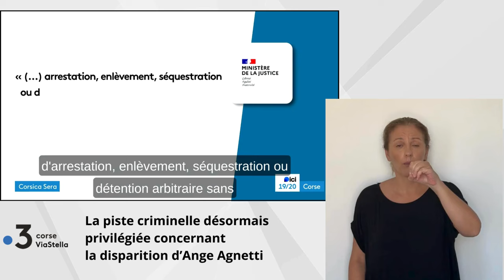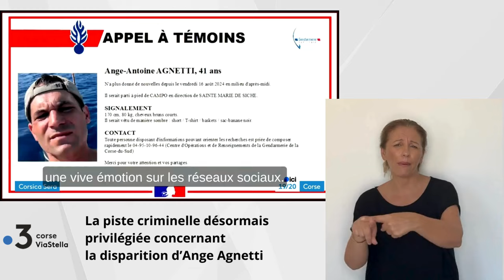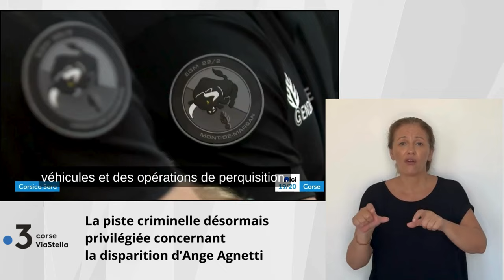22.08.24 LA PISTE CRIMINELLE DÉSORMAIS PRIVILÉGIÉE DANS LA DISPARITION D'ANGE AGNETTI